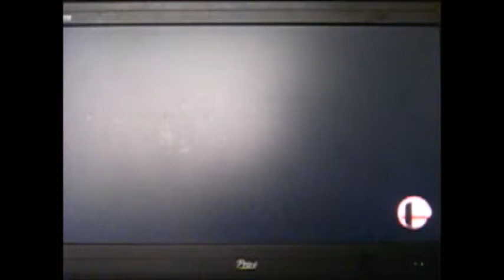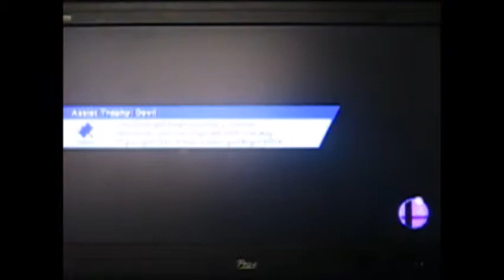Let's Smash Online wii U smash 2 Jigglypuff